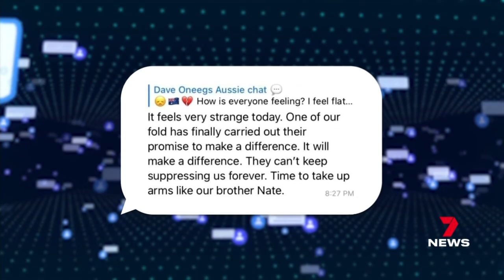Chilling details emerge from deadly police ambush at Wieambilla | 7NEWS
Chilling details have emerged from the deadly police ambush at Wieambilla.

The Trains set a lethal trap for officers with foxholes and an underground hideout.

7NEWS combines the trusted and powerful news brands including Sunrise, The Morning Show, The Latest, and 7NEWS.com.au, delivering unique, engaging and continuous coverage on the issues that matter most to Australians. Watch 7NEWS nightly at 6pm and weekdays at 11:30am and 4pm on Channel 7 and 7plus.